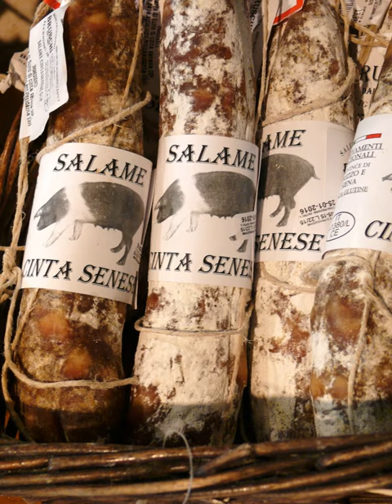Ciauscolo | Wikipedia audio article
This is an audio version of the Wikipedia Article:
Ciauscolo

00:01:26 1 Etymology
00:01:50 2 See also
00:02:01 3 Homemade iciauscolo/i

- Socrates

SUMMARY
Ciauscolo (Italian pronunciation: [tʃaˈuskolo]; sometimes also spelled ciavuscolo or ciabuscolo) is a variety of Italian salame, typical of the Marche region (especially in the Province of Macerata), although it is also widely used in nearby Umbria (especially in the territory of Foligno and part of northern Valnerina).Ciauscolo is a smoked and dry-cured sausage, made from pork meat and fat cut from the shoulder and belly. It is spiced with black pepper and garlic, and in some rare cases vincotto. The meat is finely ground, mixed with the spices and cure, stuffed into wide hog middles, and left for a 12- to 24-hour drying period. Once the surface has become tacky, the sausage is cold-smoked over juniper branches for two days, then hung to cure. Although it can be aged for a month or more, it is typically eaten after only a brief two weeks. The result is a very soft, moist sausage which can be spread on bread, in a manner similar to some pâtés.
Ciauscolo gained Protected Geographical Indication status in 2009.
A variant in some parts of Marche is called ciauscolo di fegato, mazzafegato or fegatino, in which pork liver is substituted for a certain portion of the fat. This naturally causes the color of the sausage to become darker, and contributes an intense flavor. In this case, orange zest and fennel fronds or flowers are included in the spices.